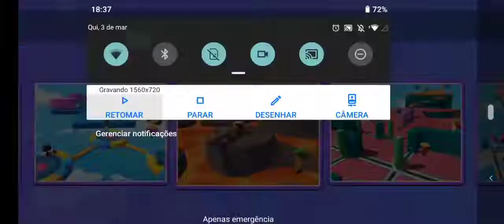JOGANDO (mais)STUMBLE GUYS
o título rimou